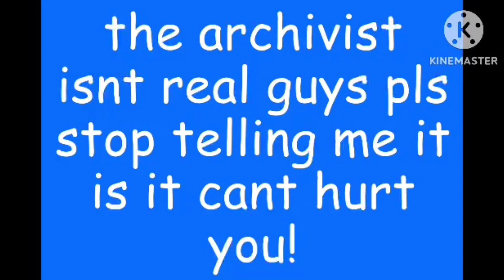the archivist isn’t real, it can’t hurt you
the archivist: